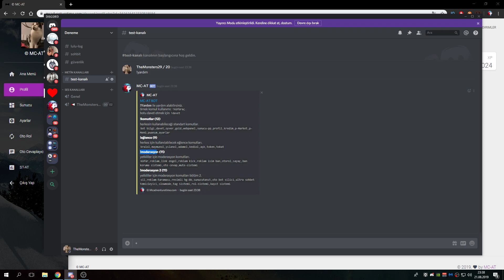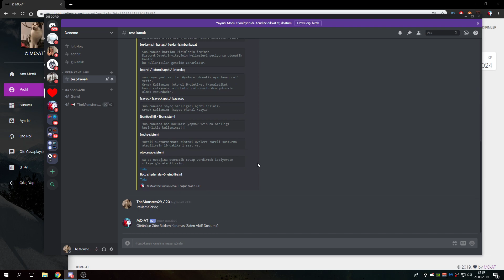Reklam Kick Özelliği Discord | MC-AT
▬▬▬▬▬▬▬▬▬▬▬ஜ ۩۞۩ ஜ▬▬▬▬▬▬▬▬▬▬▬▬▬
▓▓▓▒▒▒░░░ !Açıklama Kısmını Okuyunuz.! ░░░▒▒▒▓▓▓
▬▬▬▬▬▬▬▬▬▬▬ஜ ۩۞۩ ஜ▬▬▬▬▬▬▬▬▬▬▬▬▬

İP ➸ Play.Mcadventuretime.com

▬▬▬▬▬▬▬▬▬▬▬ஜ ۩۞۩ ஜ▬▬▬▬▬▬▬▬▬▬▬▬▬
▬▬▬▬▬▬▬▬▬▬▬ஜ ۩۞۩ ஜ▬▬▬▬▬▬▬▬▬▬▬▬▬